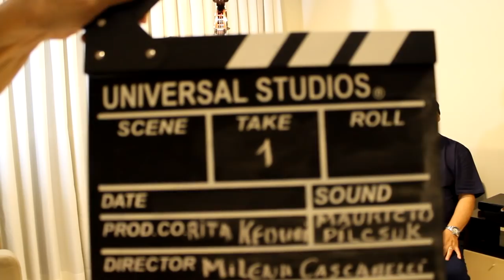Mauricio Pilcsuk e Celso Pixinga | Bom Dia ContraBaixo | EP #56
Celso Pixinga em um bate papo com Mauricio Pilcsuk no quadro Bom Dia Contrabaixo - Episódio #56.